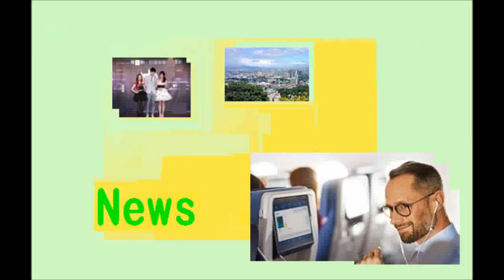彰化驛光雕藝術饗宴